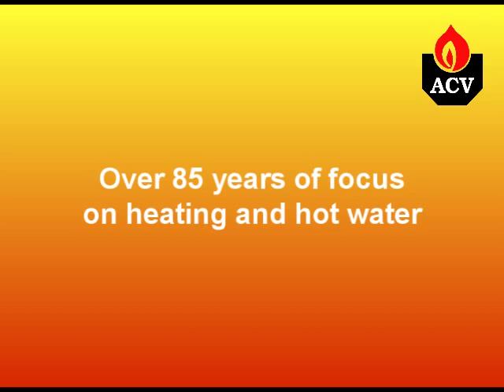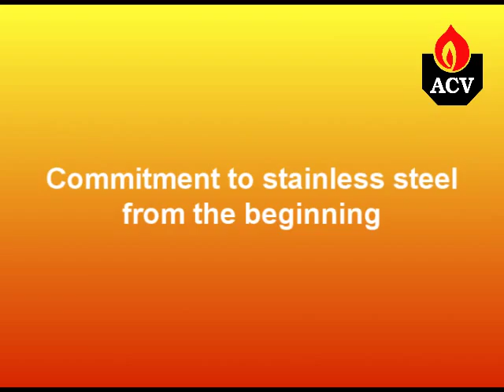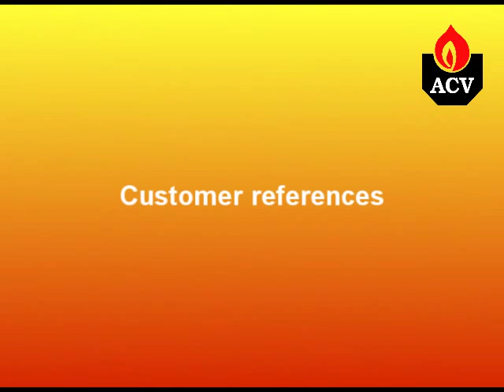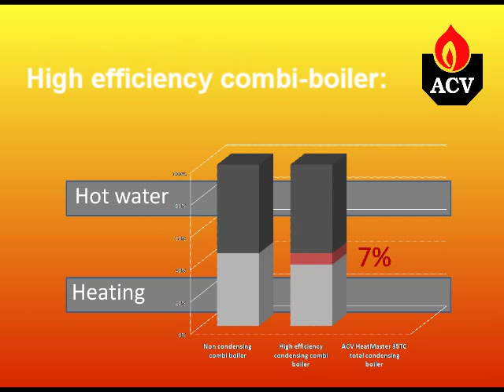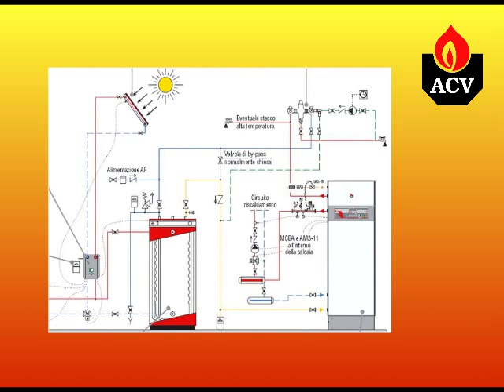ACV predstavitev in proizvodi